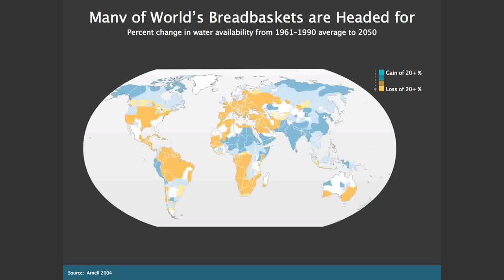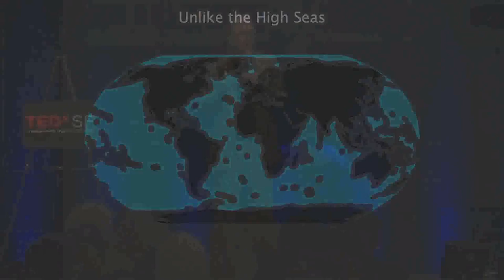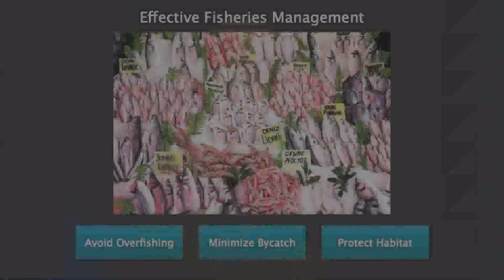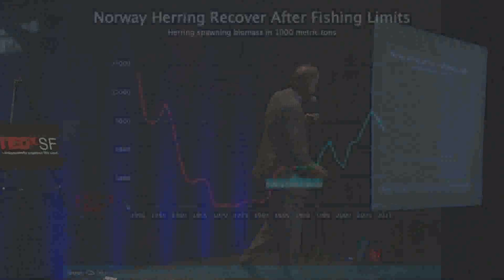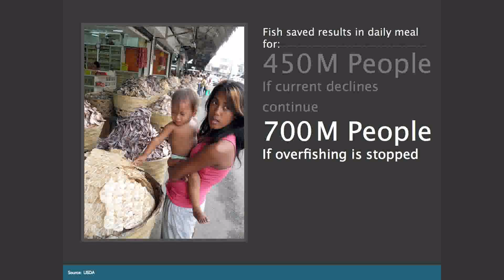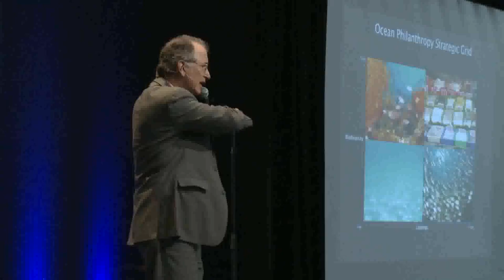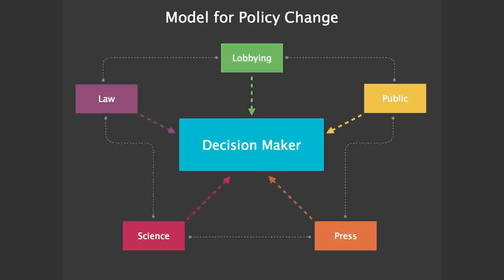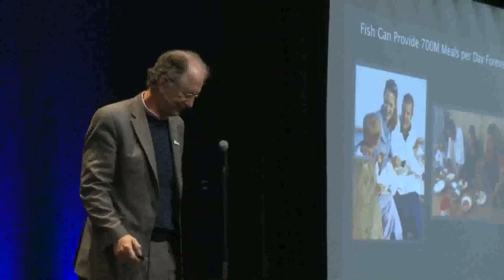TEDxSF - Andy Sharpless, How to Feed the World & Save the Oceans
Andy Sharpless spoke at TEDxSF's event "Big Blue: A Very Special Evening on the Oceans". Sharpless, CEO of Oceana, gives a compelling talk with some good news and practical advice about fisheries management. Here he'll discuss how we feed an exploding population while saving the oceans by exploring wild seafood populations. "We can feed millions of people with a protein that is healthier, uses very little land, is water saving, less polluting and extremely cost effective. We can make sure that seven hundred million people a day get a healthy seafood meal" Sharpless says during his talk.